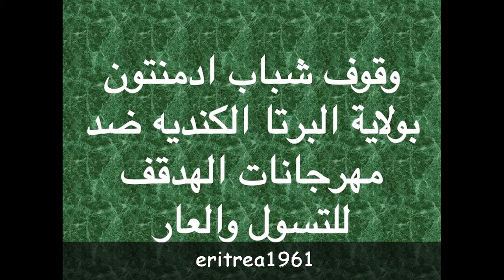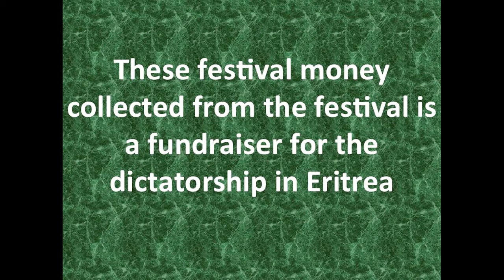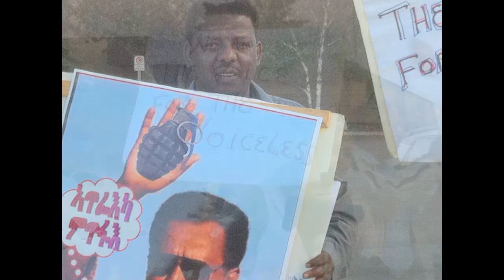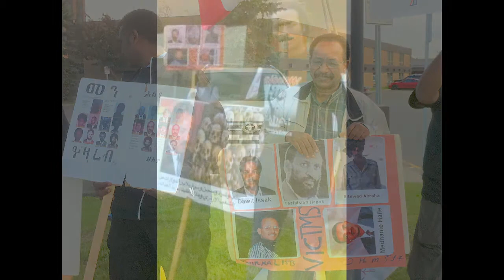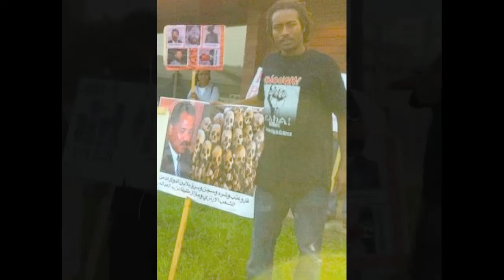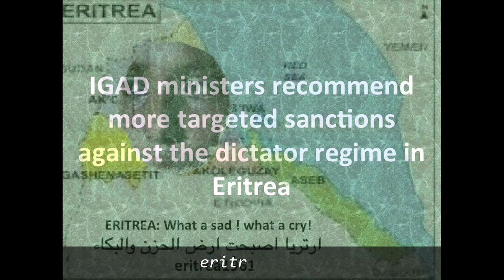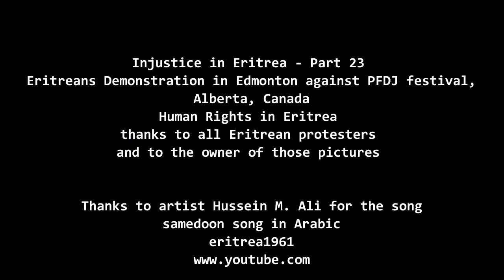Injustice in Eritrea - Part 23, Eritreans Demonstrate in Edmonton against PFDJ festival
Injustice in Eritrea - Part 23
Eritreans Demonstrate in Edmonton against PFDJ festival, Alberta, Canada, thanks to all Eritrean protesters and to the owner of those pictures. Thanks to artist Hussein M. Ali for the song, samedoon song in Arabic
 انشودة الصامدون للفنان الارترى الكبير حسين محمد علي
تظاهرات شباب ادمنتون بولاية البرتا الكنديه
ضد مظاهرات التسول والعار للهدقف